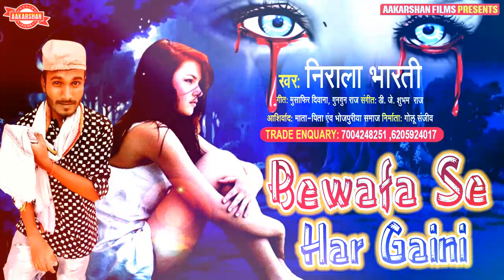Niral Bharti | बेवफा से हार गइनी | Bewfa Se Har Gaini | निराला भारती | Sad Song | Dard geet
► Album - बेवफा से हार गइनी
► Song -  Bewfa Se Har Gaini
► Singer - Niral Bharti
► Lyrics -
► Music Directer - Golu Sanjiv
► Video Directer - Vinu Jee

Recoding Studio : Riya Digital Recoding Studio Narkatiaganj

► If  You Like  Bhojpuri Song , Bhojpuri Movie Songs ,